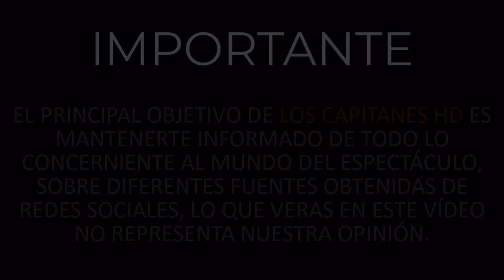Zoraida Gómez muestra a su hijo y es idéntico a su hermano Eleazar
Los fans se percataron del detalle.

A casi nueve meses de que Zoraida Gómez se convirtió en madre por primera ocasión, la actriz no hay día que no comparta en redes sociales el día a día de su bebé, por lo que en esta ocasión no fue la excepción.

A través de sus historias de Instagram Zori publicó varios videos jugando con su hijo, quien no dejaba de sonreír de lo bien que se la estaba pasando.